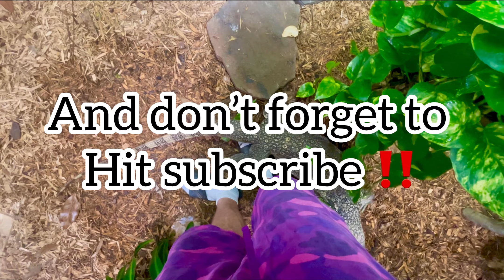Dinosaur Acts Like A Golden Retriever!!! 😂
My friend Ian has this crazy lizard 😂